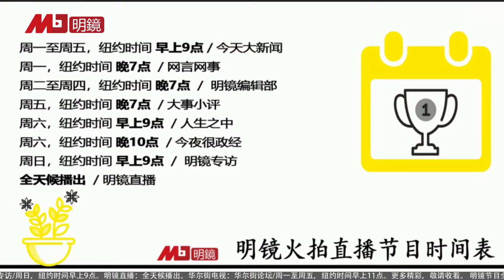陶杰 何频：布林肯上场太硬，杨洁篪当然不客气，中国人民跳起来了！怎么不说帝皇蟹和蝙蝠？杨洁篪发飈给谁看？丨明镜专访 20210322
中国人民跳起来了！布林肯上场太硬，杨洁篪当然不客气；中国人为什么歧视中国人？拜登身体谁更好？李显龙有智慧丨明镜专访完整版（陶杰 何频 20210326）